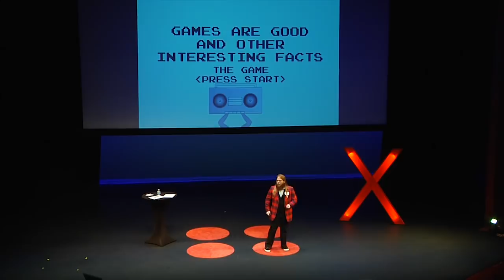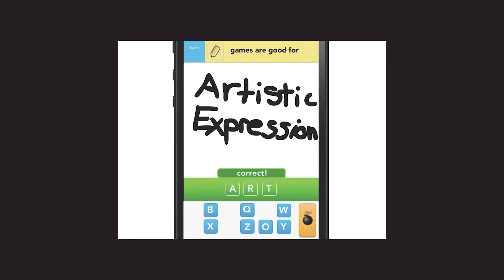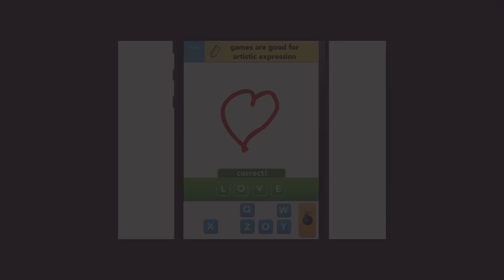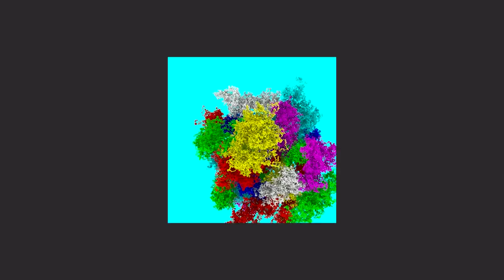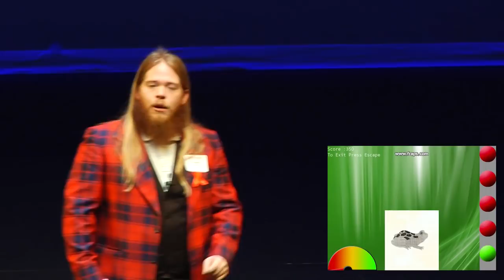Healthier brains through gaming: JJ Shepard at TEDxColumbiaSC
Ph.D. candidate in computer science. His research focuses on "serious games" that have been used to teach foreign languages, generate simulations, visualize complex biological data, and aid in speech therapy.